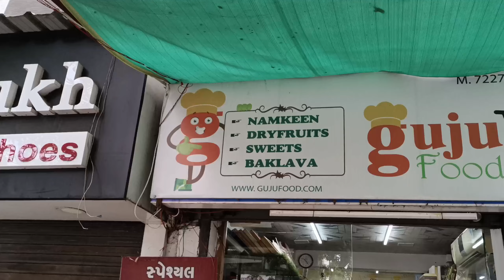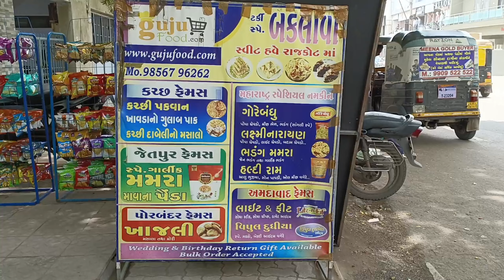ગુજરાતનાં દરેક સિટી માં મળતી ફેમસ ફૂડ આઈટમ ઘરે બેઠા ઓનલાઈન મંગાવો ગમે ત્યાંથી | Gujufood.com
હવે ગુજરાત નાં દરેક સિટી માં મળતી ફેમસ ફૂડ આઈટમ ઘરે બેઠા મંગાવો ગમે ત્યાંથી

Amin Marg, Opp. PP Ful Wala, Rajkot
ઓનલાઇન ઓર્ડર કરવા માટે

તમારા કોઈપણ બિઝનેસ ની જાહેરાત માટે કોલ કરો.

Hi,

Recently Added:-

Farali Recipe:-

Secret Recipe :-

1) What is the Famous Food Of Rajkot?

2) What is Famous for?

3) Which City is Famous for food in Gujarat?

4) Is Swiggy available in Rajkot?

5) Rajkot Food Tour

6) Rajkot Food Street

7) Rajkot Food Vlog

8) Rajkot Food Speciality

9) Rajkot Food Blog

10) Rajkot Foodie

11) Rajkot Food Machinery

12) Rajkot Food Festival

13) Rajkot News

14) Rajkot News Live

15) Rajkot Na Samachar

16) Rajkot Lockdown News Today

17) Rajkot City

18) Rajkot Gurukul

19) Rajkot na Loko

20) Rajkot Food Series